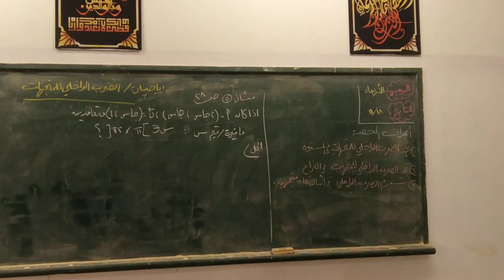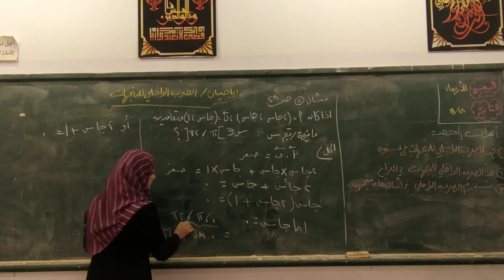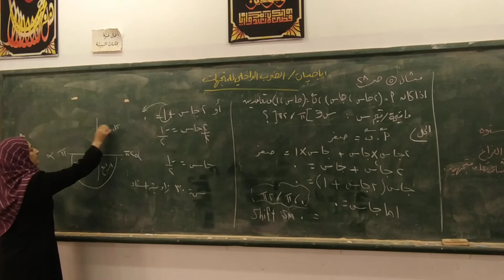حل مثال 5 صفحة28 ضرب المتجهات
المعلمة فداء شاهين
حادي عشر علمي